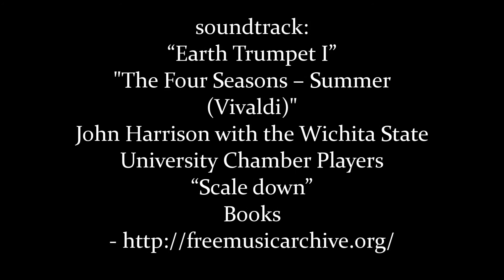minuta w Słowenii - SLOVEnia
Slovenia – lots of wine (on hills of Brda) , lots of beautiful girls (everywhere),  and some knowledge too – it was an AIESEC Marketing in Tourism Seminar after all. I spent there some week but memories I will cherish for ever ! One and only Lake Bled and prays to Živa - the Slavic goddess of love and fertility , diner at Otočec castle, visiting Ljubljana and high adrenaline when rafting on Soča river ...Definitely a country worth visiting. Now, when is the first plane to Jože Pučnik Airport ?